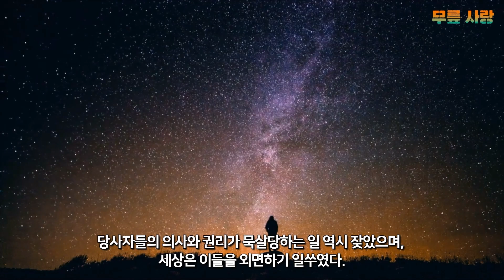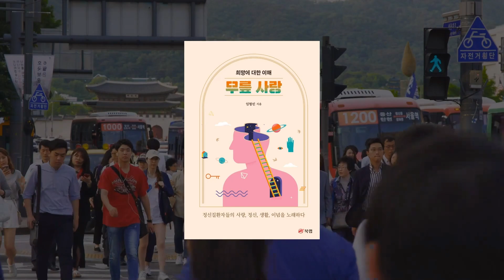무릎 사랑 - 정신질환자들의 사랑, 정신, 생활, 이념을 노래하다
자신의 질환과 함께 살아가며 이를 극복하기 위해 노력하는 이들의 단상
조금 다르고 아주 평범한 사람들의 이야기를 전한다

저자

임형빈

1966년 부산에서 태어났다. 평양을 고향으로 둔 부모님 슬하 3남 2녀 중 막내로 목회에 사명감을 느끼고 부산에서 신학대학을 졸업할 때까지 거주했다. 20대 초, 조현병으로 인한 입원을 시작으로 지금까지 약 세 번의 입원 생활을 거쳤다. 치료 과정에서 부단한 고생을 겪으며 대학 졸업 후 신문사에 취업, 각종 신문사와 잡지사에서 7년여 동안 근무하며 우수한 상공인들과 애절한 노동자들을 취재했다. 질환으로 인해 언론사를 떠나 목회 활동을 하게 되었지만 이 덕분에 15년간의 사역과 많은 사람들을 마주할 기회를 얻을 수 있었다. 질환을 치료하고자 낮병원을 다니던 중 정신질환자들 역시도 남다를 것 없는 평범한 사람들이며, 단지 마음의 상처를 안고 있을 뿐이라는 사실을 깨달았다. 그 이후 꾸준히 세미나, 집회, 모임 등에 참석하다 정신질환자 권리주장, 권리지원 회사인 ‘절차보조사업단’에 취업하여 오늘까지 일하고 있다. 정신질환 당사자들이 겪고 있는 부당한 대우와 터부시되는 그들의 생활상을 사회에 알리고자 하는 마음으로 첫 저서인 『무릎 사랑』을 펴냈다.